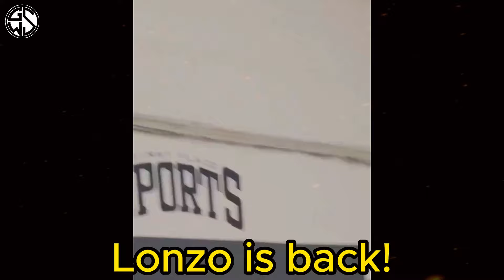MUSICIAN sa Resto, Pina-Kilig si Jordan! Lonzo Ball is BACK at KD Ready na sa Olympic!